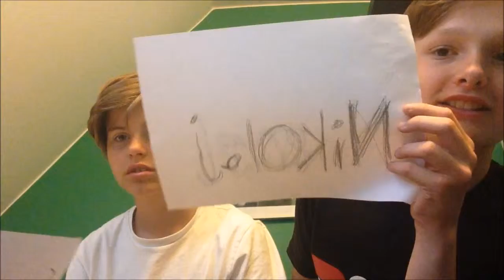Who Most Likley To